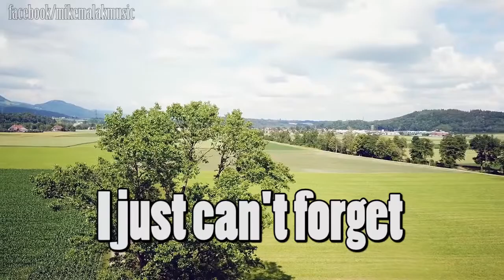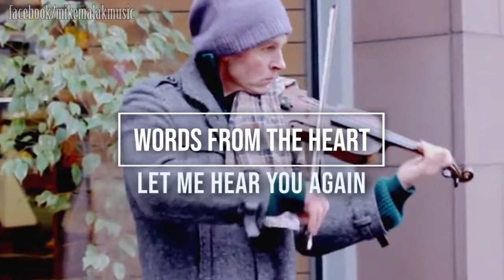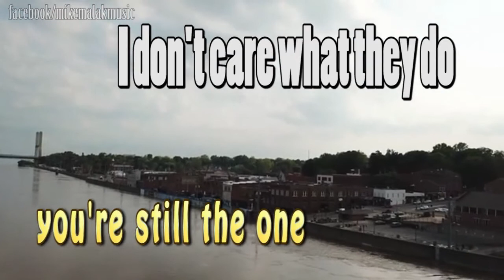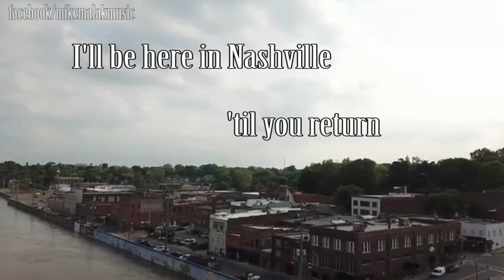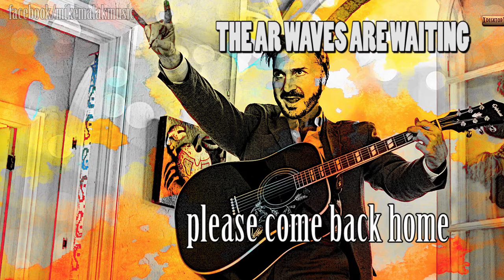Mike Malak - Where Have You Gone (slow dance country cover w/onscreen lyrics)